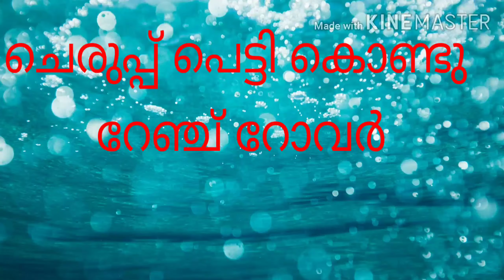ചെരുപ്പ് പെട്ടി കൊണ്ട് വണ്ടികൾ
Paper craft vehicles simple